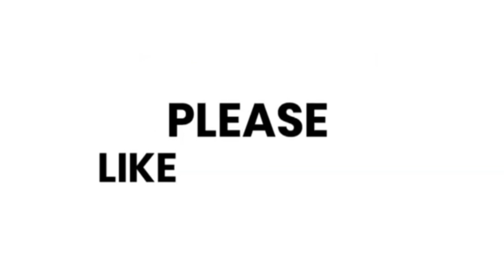THE BARANGAY PARAISO ZUMBA BOY'S